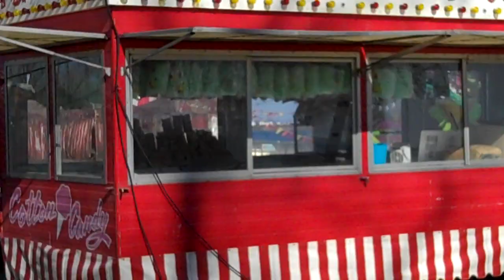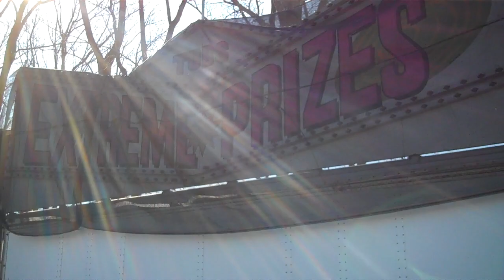Silent Hill 2 : Revelation 3D - Lakeside Amusement Park set visit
A sunny day in Toronto leads to a trip to Silent Hill.  Cherry Beach in the East of the city is transformed in to a demented fairground with rabbits in bags, dead fish and demented rides.